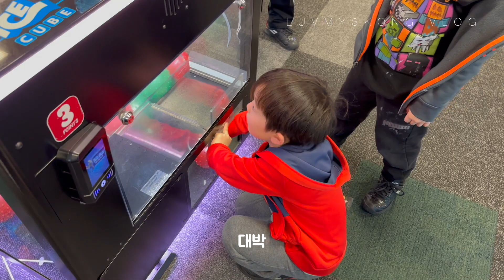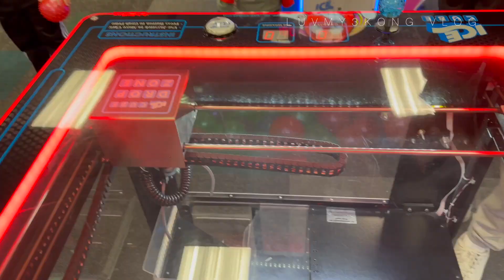아들셋 미국맘 일상 🇺🇸 다시 돌아온 생일파티 준비 | 미국에서 생일 보내기 | 아이들이 좋아하는 Chuck E cheese play time !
안녕하세요
오늘은 우리집 큰형아 제이의 생일 파티 이야기예요
1월에 몰린 세콩이 생일 파티가 끝나고 이제 숙제 끝낸기분 !
오늘 영상도 함께 해주셔서 감사합니다

🎹오늘의일기04Mypleasure